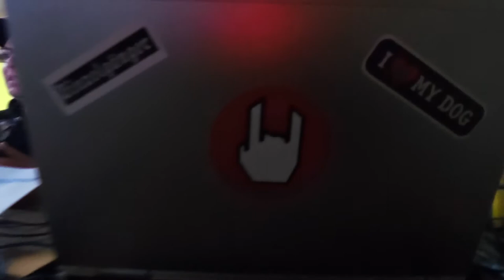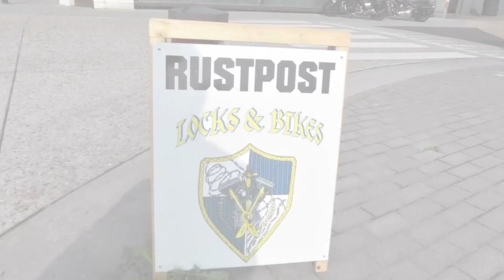Guy Bleyen Movie "LEMC Locks & Bikes 14 April 2018"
Zeer goed georganiseerde rit door Antwerpen en Limburg.
Dikke proficiat.